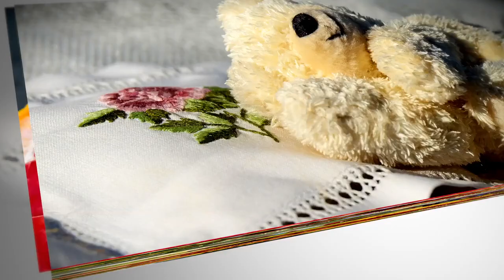Animation Motion Graphics Background | Free HD Vides – no copyright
In this video you can watch beautiful colors of nature like .animation motion graphics background This video is free to use you can use this video for your project or commercial purpose but you can't sell this footage. You don't need to ask for any permission.

You can use our videos for your project or commercial purpose even don't ask for any permission.
Want to use this videos? You must put this in your video description: